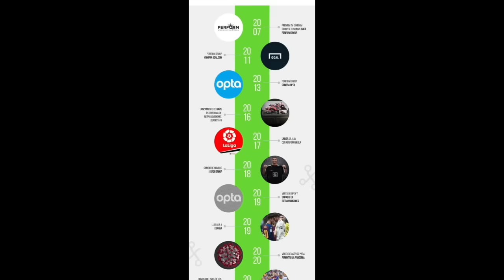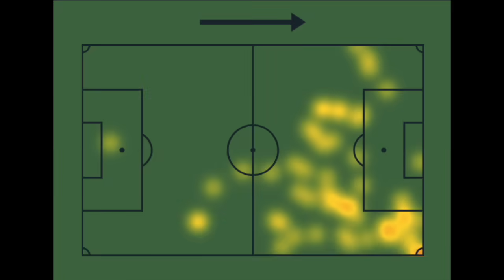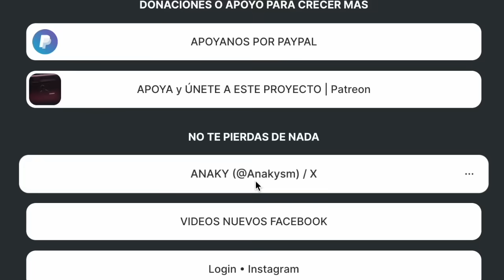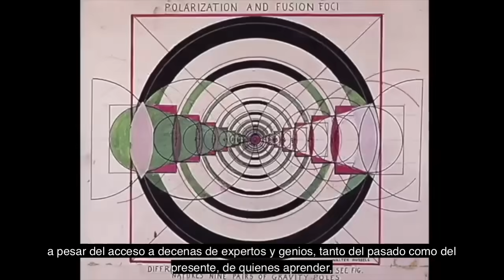Cristiano Ronaldo NECESITA a DE BRUYNE y el BALÓN DE ORO de MESSI es una BURLA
Cristiano Ronaldo NECESITA a DE BRUYNE y el BALÓN DE ORO de MESSI es una BURLA  el Manchester City ganará la Champions - REAL MADRID O BARCELONA PODRÁN IMPEDIRLO - FICHAJE DEL AL NASSR